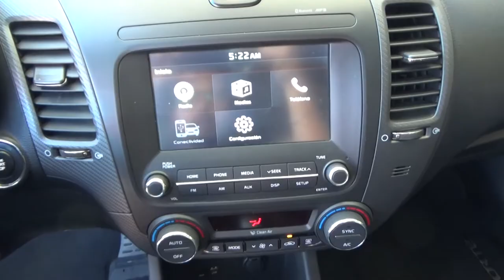Kia / Forte / 2018 - je183035